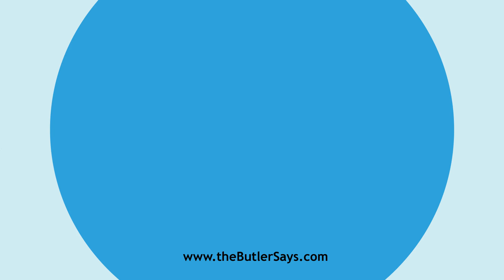Learn how to say this word: "Caveator"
This is the definition of "Caveator":
n.  One who enters a caveat.